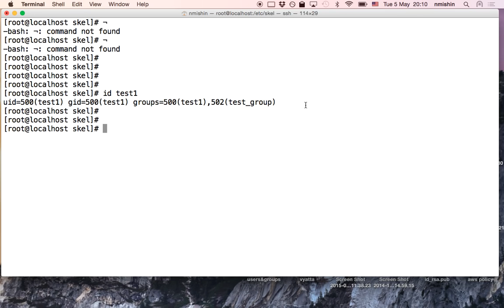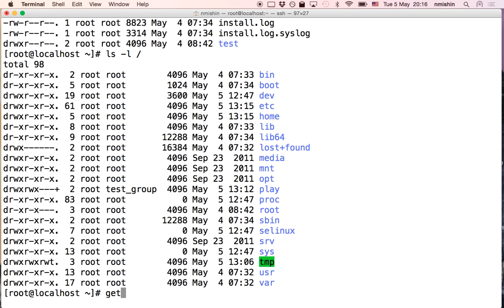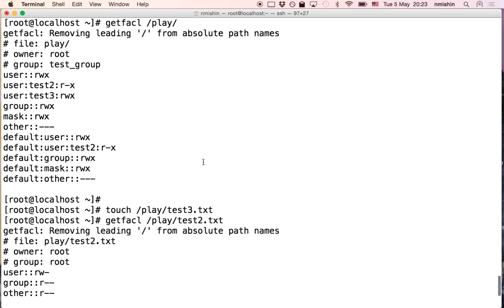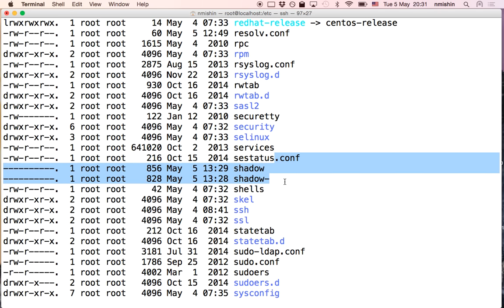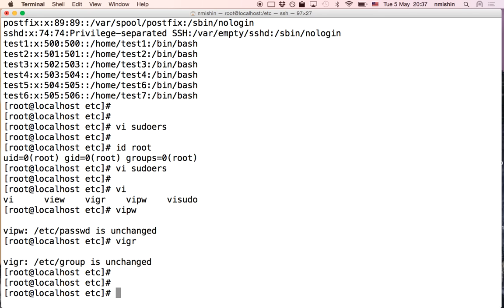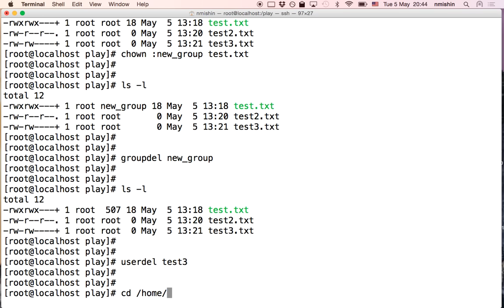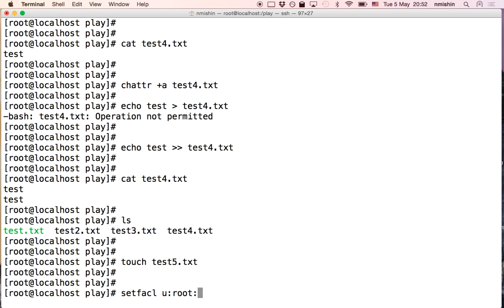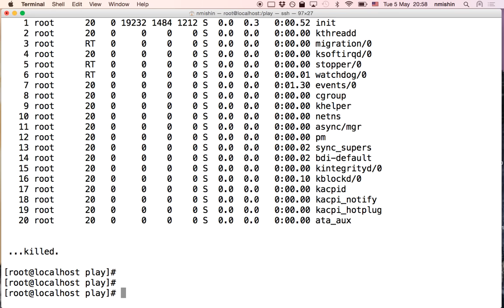Системное администрирование Linux. Часть 10.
Списки доступа (ACL), getfacl, создание пользоватлей, файл shadow, sudo, изменение параметров для пользователей, управление группами, управление доступом к файлам.